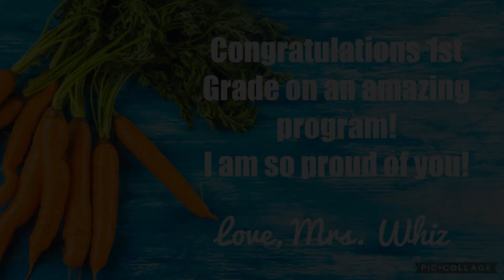Creepy Carrots - 1st Grade 20-21 - Reeder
The 1st Graders at Reeder Elementary School in Millard Public Schools present their music program "Creepy Carrots."  Due to Covid, we could not have a live performance.  However, the students worked SO hard to create their own VIRTUAL program!  Enjoy their AMAZING work!